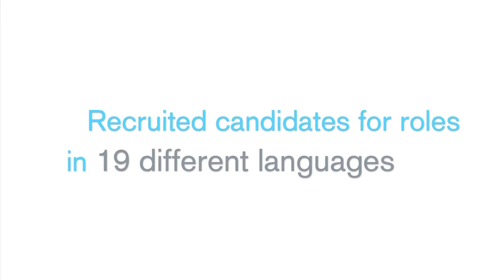Why is Cpl such a great place to work?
Ever wondered what it would be like to work in Cpl, Ireland's largest recruitment agency?! Watch the video and you'll find out! For more information on how to become part of the Cpl team, see below.

Here at Cpl, we are always on the look out for talented recruiters. If you would like to work with Cpl, just get in touch through the or simply ring our head office in Merrion Square, Dublin 2 on .

We recruit for jobs across many different industries and we have specialist teams dedicated to Sales, Marketing, Science, Engineering, ICT, Multilingual, Financial, Retail, Legal, Heathcare, Banking and HR recruitment.